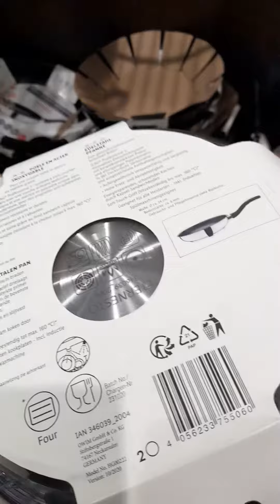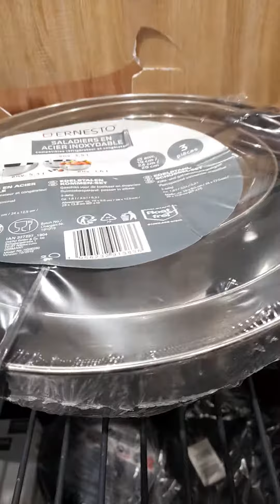Lidl (aujourd'hui autocuiseur faitout et poêle Tefal accessoires de cuisine)